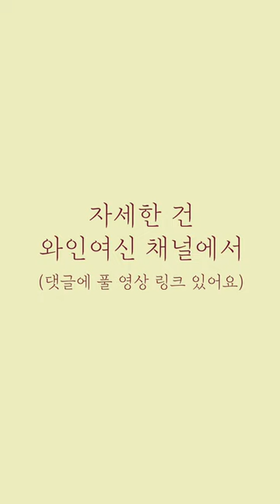대한항공 일등석에서는 어떤 샴페인을 줄까? (henri giraud fut de chene)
앙리지로의 다른 와인도 궁금하시다면 유튜브채널 @wine_goddess  으로!